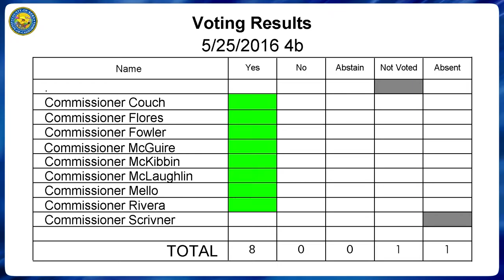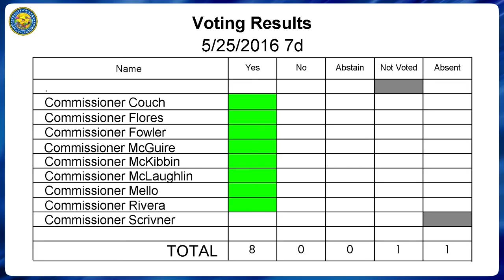Kern County Local Area Formation Commission (LAFCo) May 25, 2016